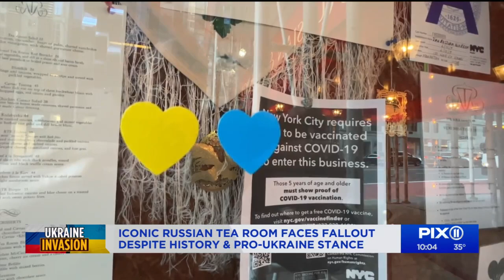Tale of two NYC restaurants: Ukrainian restaurant seats plenty, Russian one empty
At the Ukrainian restaurant Veselka, business is booming, but at The Russian Tea Room, there are lots of empty tables.